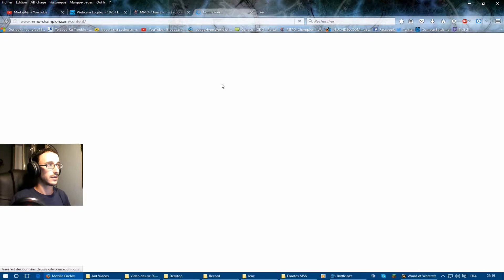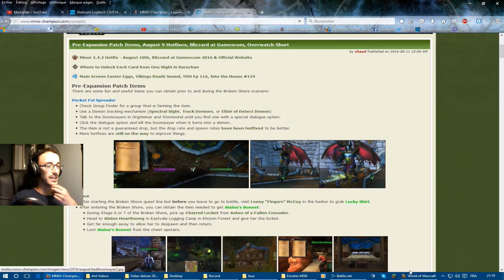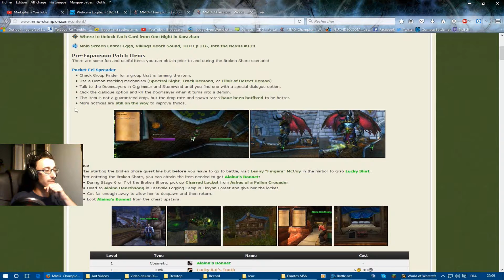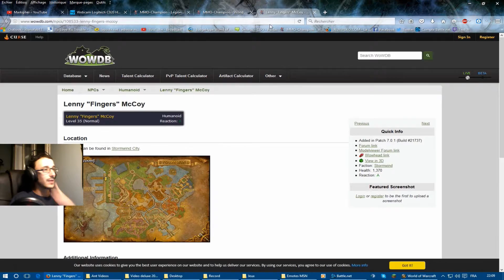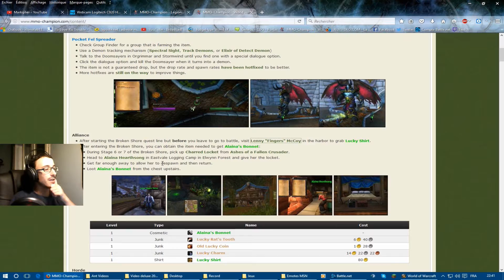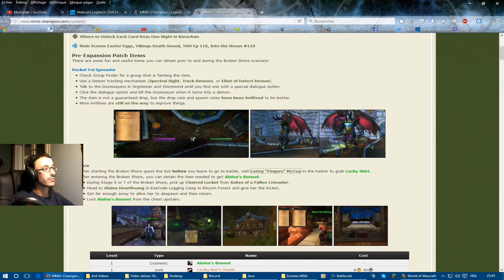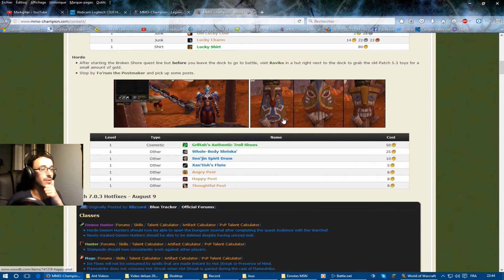Let's play WoW à l'Invasion de la Légion - ÉTAPE 3 : LE CALME AVANT LA TEMPÊTE ! fr (part 3.6)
Hey, salut les amis ! :D
Nous allons faire les dernières petites choses proposées par l'Etape 3 ! Tout d'abord, voir le point de vue du Chasseur de Démon lors de l'arrivée à Hurlevent après le Rivage Brisé : aucun démon ne peut se cacher de nous ! Ensuite, faire la quête d'invasion, qui marquera la fin de l'Etape 3 jusqu'à l'Etape 4 : petite vengeance sur les Démons ! Et enfin, j'ai pu voir qu'il y avait des trucs à trouver pendant le scénario du Rivage Brisé, donc nous irons chercher ça avec un reroll, dans l'espoir de voir du contenu en plus ! Et en effet... Bon, c'est tout calme maintenant, mais la tempête arrive...
Enjoy ! :3
Hey, hello guys ! :D
We're gonna do the last little things of the Step 3 ! First of all, we have to see the the arrival of the Demon Hunters and the events in Stormwind after the Broken Shore : no Demons can hide from us ! Then, we'll do the invasion quest which will be the last quest of the Step 3, and we'll have to wait the Step 4 to go forward : little vengeance on the Demons ! And finally, I saw that there're items you can find during the Broken Shore scenario, so we'll go to look for them with an alt, in the hope of seeing more content ! And actually... It's quiet now, but the storm is coming...
Enjoy ! :3